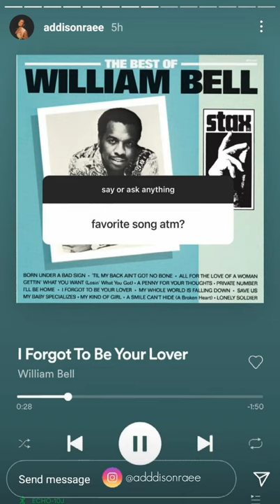Addison Rae & Bryce Hall rare photo "Say or ask anything" | Instagram story | February 9, 2021